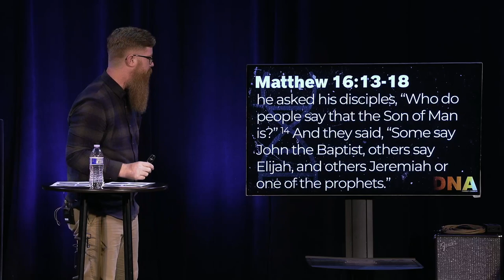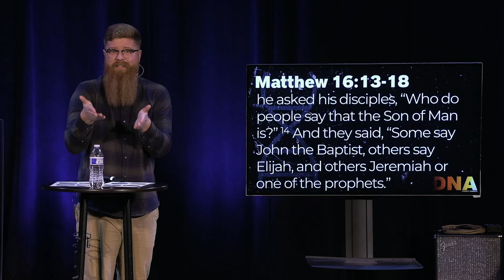Jesus' Church | DNA